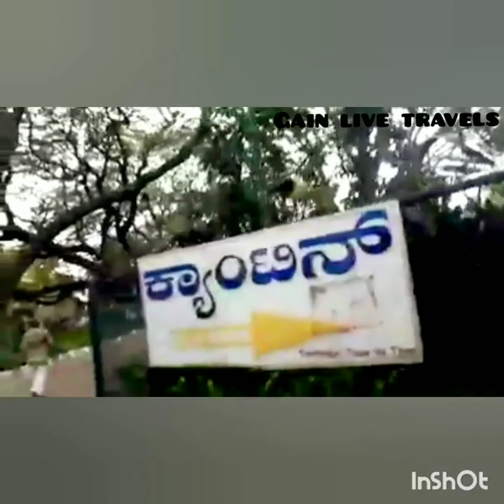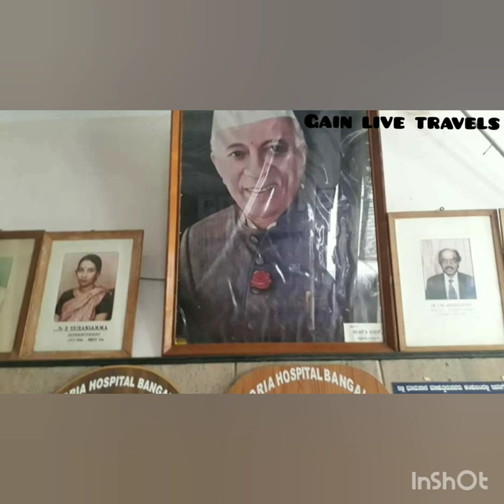Victoria_Hospital in Bengaluru India | Medical College research Institute | Book an appointment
★About this video
Victoria Hospital
Government hospital in Bengaluru, India
Mysore Rd, near City Market, New Tharagupet, Bengaluru, Karnataka 560002, India
★Call
★Help Desk/Grievance Cell Contact Numbers for COVID-19 ADMITTED Patients
Master Plan Building
★Trauma Care Center
★Center Block ( C Block)
★Direct
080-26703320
★Fax
★Dr. Deepak.S
MS (Ortho)., FRCS(London), MSc (Ortho) (U.K.)
Fellowship in Joint Replaxement (UK & Germany)
Medical Superintendent
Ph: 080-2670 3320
★Dr. R. Srinivasa
M.B.B.S. M.S (General Surgery)
Resident Medical Officer
★Mr. R. Srinivas
Asst. Administrative Officer
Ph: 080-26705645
★Mrs.Pankaja S.K
Assistant Director (Pharmacy)
★Mr.K. Puttaswamy
Deputy Chief  Pharmacy Officer
★Smt. Ramya. N
★Disability Medical Board
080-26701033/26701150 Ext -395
★Medical Board
26701150 Ext -211
★ Outpatient services
★Visitors are allowed only during the following hours:
Morning 6-00 Am – 7-30 AM and Evenings 4-00 PM – 6-00 PM
★Sample collecting timings: Week days—9 am- 11-30 am
Sundays and Holidays — 9 am- 10.30 am.

Victoria Hospital-Bengaluru medical college & research Institute in Bengaluru India.
Near City Market,Fort Road,Halsurpete,Nagarathpete,Bengaluru,Karnataka-560002,India.
Victoria Hospital is a government run Hospital affiliated with Bangalore Medical College now renamed Bangalore Medical College and Research Institute. It is the largest hospital in Bangalore, India.
★Departments
*Department Of Dermatology
*Department of Orthopaedic
*Department of Medical Records
*Department of Pathalogy
*Department of E N T
*Department of Transfusion Medicine (Blood Bank)
*Department Of Psychiatry
*Department of Plastic Surgery
*Department General Surgery
*Department Of Nutrition & Dietetics
*Department of Medicine
*Department of Micro-Biology
*Department of Biochemistry
*Department of Radiotherapy
*Department of Micro-Biology
*Department of Cardiothoracic Surgery
*Department of Forensic Medicine
*Department Of Medical Gastroenterology
*Department Of Anaesthesiology
*Department of Surgical Gastroenterology
*Inpatient Services
*Driver Duty Roaster
*Anti Retro-viral Therapy
★Doctors list
★Dr. R. Srinivasa
Resident Medical Officer
★Mrs.K.C. Pushpavani
Asst. Administrative Officer
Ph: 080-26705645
★Mr.Basavaraj Sabarad
Chief Pharmacist
★Mr.K. Puttaswamy
Graduate Pharmacist
★Mrs.Pankaja S.K
Graduate Pharmacist
★Disability Medical Board :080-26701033/26701150 Ext -395
Medical Board : 26701150 Ext -211